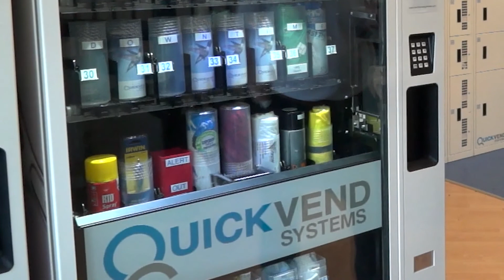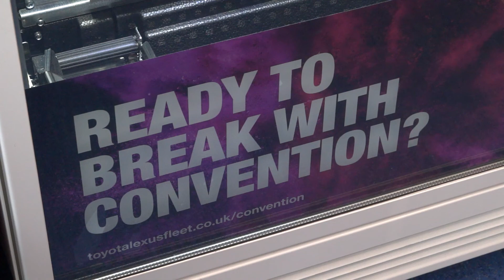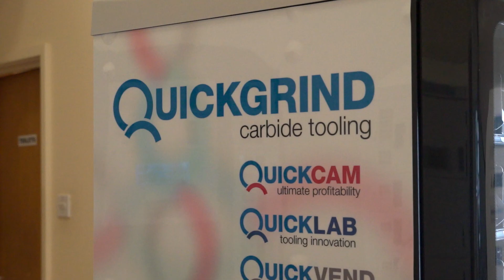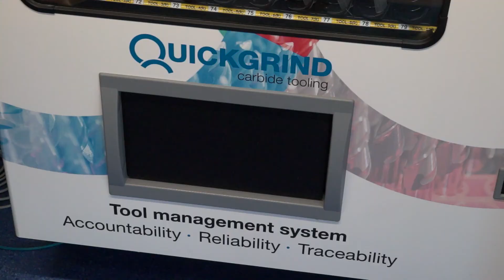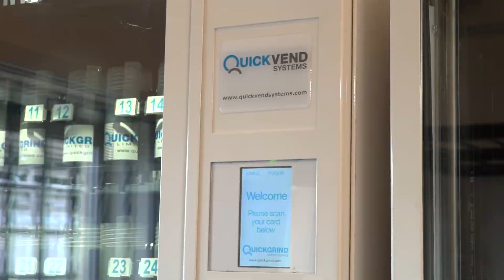Quickvend... More than just vending with Finlay Grace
This short video is an interview with the Business Manager of Quickvend Finlay Grace who tells Joe Reynolds all about their product offering...